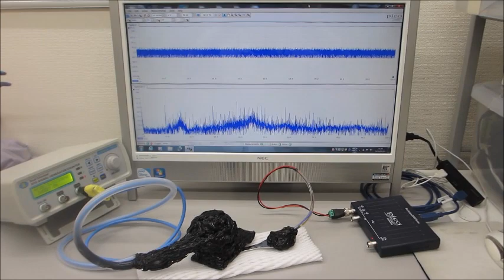メガヘルツの超音波発振制御実験（オリジナル超音波発振制御プローブの利用技術）